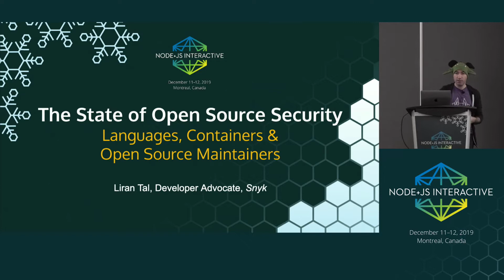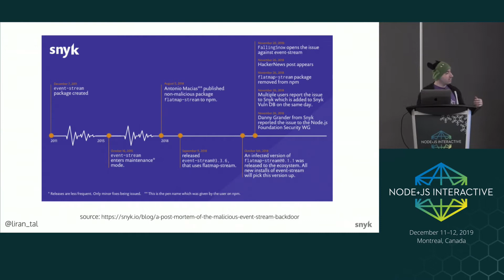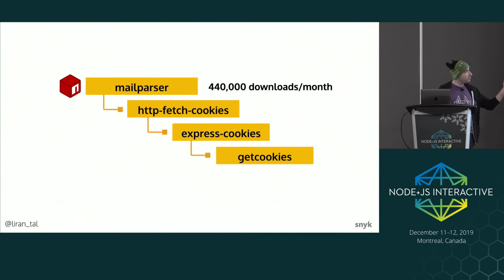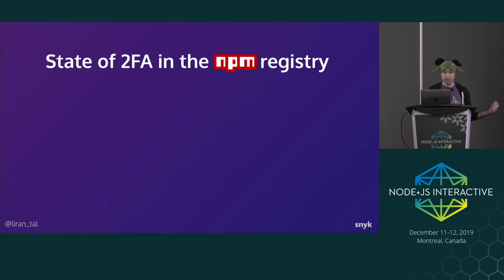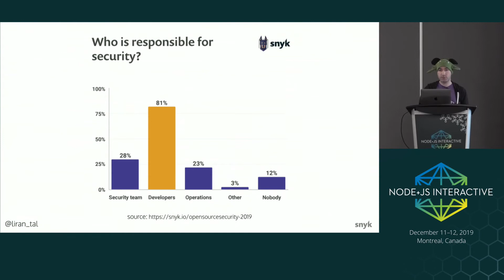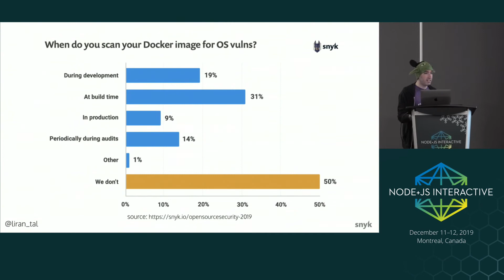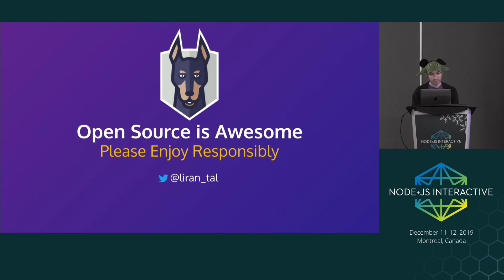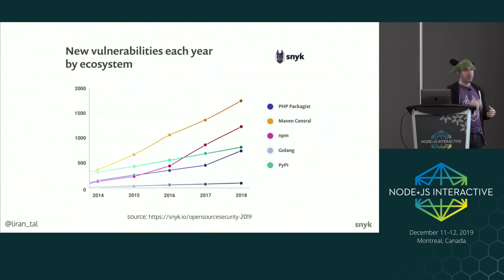The State of Open Source Security - Liran Tal, Snyk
Open source security affects everything from software supply chain attacks in package managers to container security which revealed in a recent study that the top ten most popular Docker images contain at least 30 vulnerable system libraries. In this session we will further explore the security posture of open source maintainers and deep characteristics of application dependencies across language ecosystems, with stories from the Node.js and npm ecosystem.